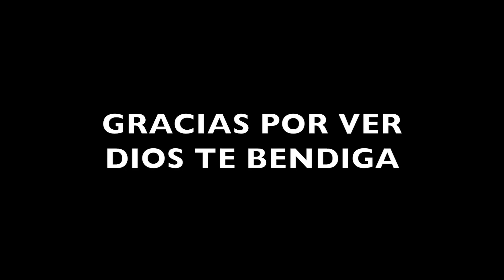MUESTRA TU GLORIA(G.SOLO) - PASSION BAND(TUTORIAL)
Espero les sea de ayuda este tutorial.Gracias a todos por su apoyo Dios te bendiga.